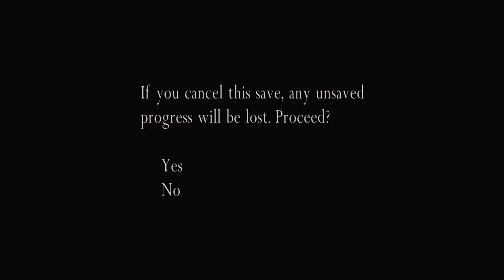resident evil 4 Separate ways part 3